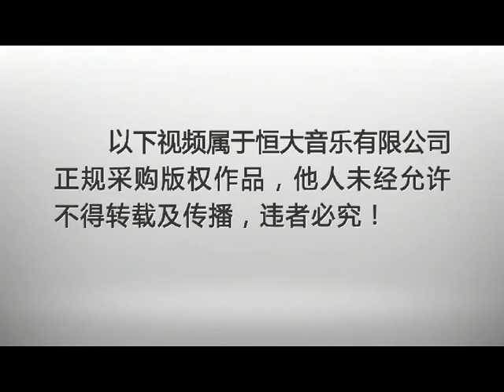殷秀梅 - 爱情湖